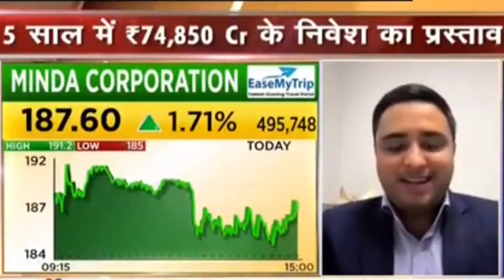EV पर Minda Industries के Executive Director संग चर्चा - सोर्स सीएनबीसी आवाज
ऑटो कंपोनेंट में 75 कंपनियों को मिली मंजूरी। भारी उद्योग मंत्रालय की तरफ से कहा गया हैं कि ऑटोमोबाइल और ऑटो कंपोनेंट के लिए शुरू की गई पीएलआई स्कीम को भारी सफलता मिली हैं।